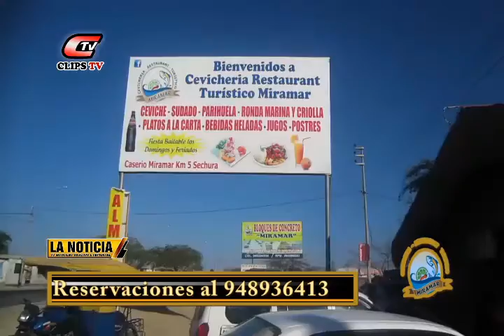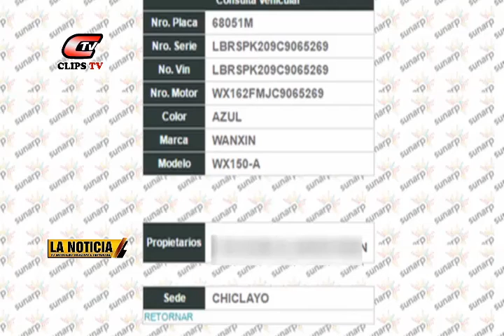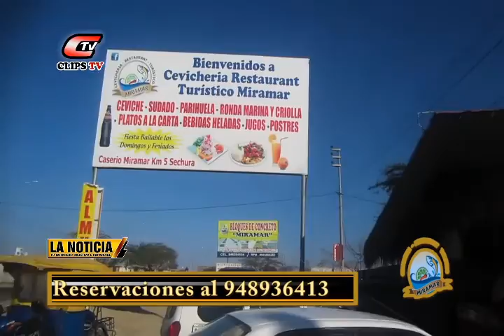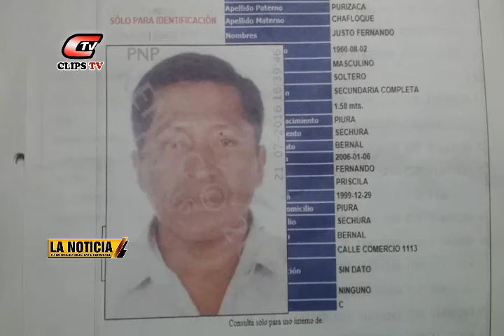La Noticia 22 julio 2016